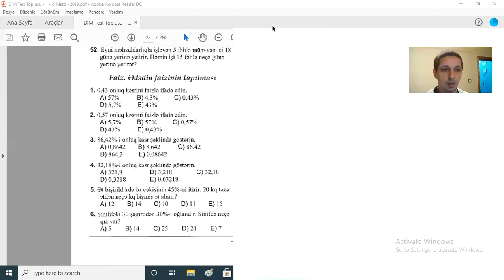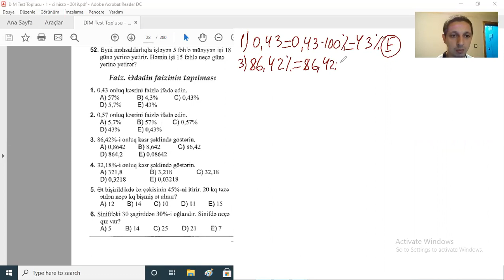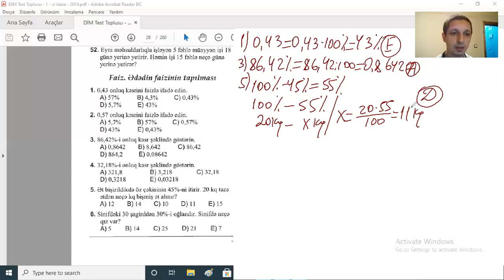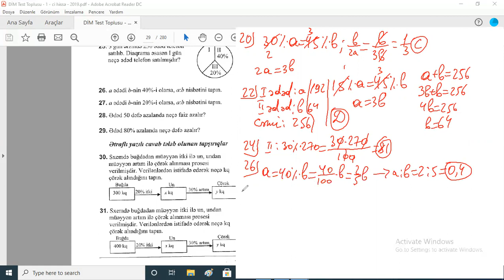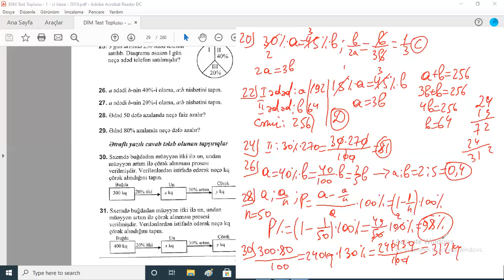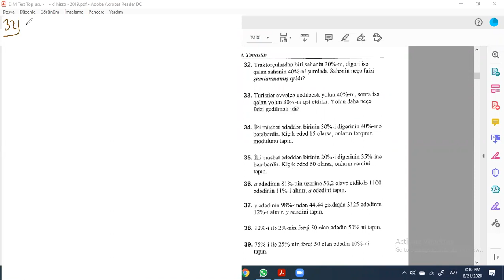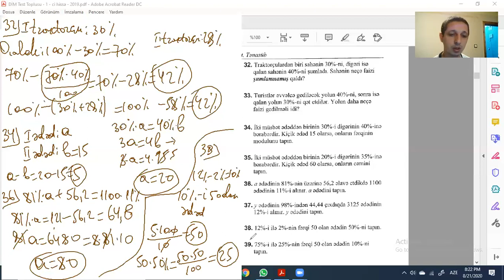Ədədin faizinin tapılması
38 - ci sualda 10% - i 50 olan ədəd yazmışam, ancaq hesablama zamanı 5 götürmüşəm deyənə cavabı 25 almışam. Ancaq 250 olmalıdır cavab.
10% - i 50 olan ədəd: 500 - dür. 500 ədədinin 50% - i isə 250 edir. Üzrlü sayın, səhvimə görə